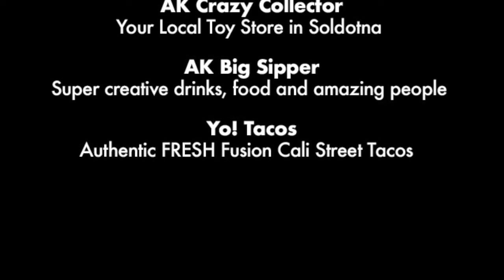Local Hearts for Local Arts 2023